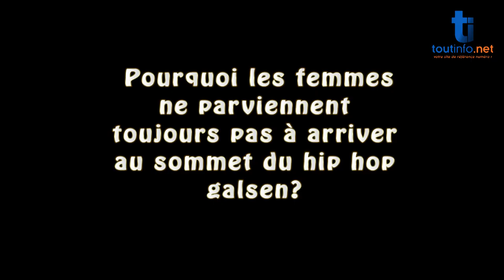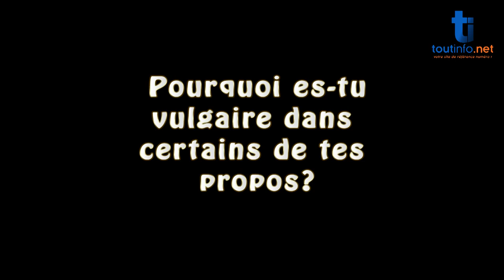Carrière, projets.... D Freezy dit tout